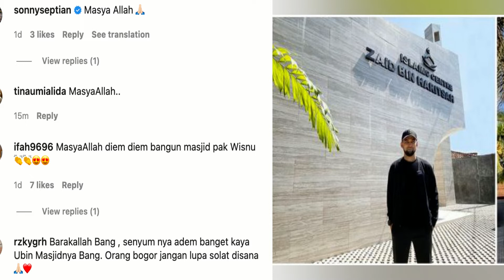DIAM DIAM BANGUN MESJID, TEUKU WISNU SHIREEN PILIH HIJRAH LEPASKAN SINETRON